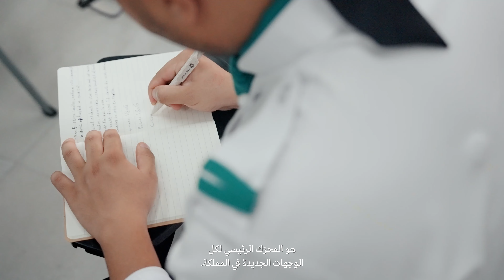برنامج دبلوم فنون الطهي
إيماناً منها بأهمية تمكين المواهب السعوديّة، يسرّ نيوم الإعلان عن برنامج دبلوم فنون الطهي الذي تقدّمه أكاديمية زادك.

سيحصل المشاركون على دبلوم معتمد في فنون الطهي، ورعاية لمدة سنتين من نيوم، إضافة إلى فرصة التوظيف في أحد فنادق نيوم مستقبلاً.